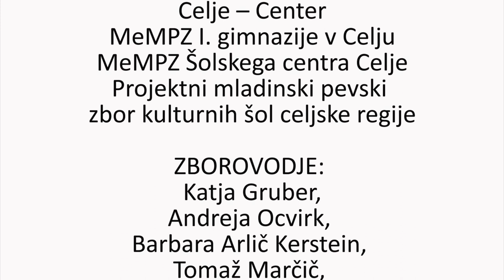Pesem besede 2018